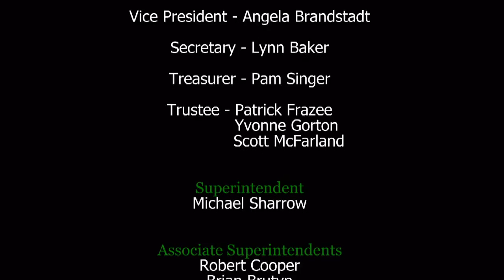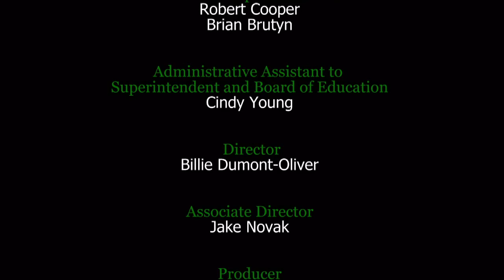Midland Public Schools Board of Education Meeting - July 20, 2015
Midland Public Schools Board of Education meeting from July 20, 2015.

This meeting was held at 7:00pm at the Midland Public Schools Administration Center, located at 600 E. Carpenter Street, Midland, MI 48640.